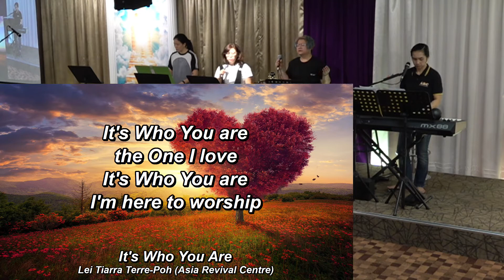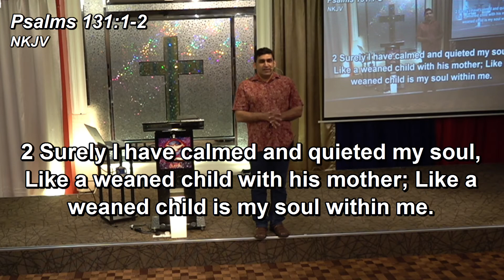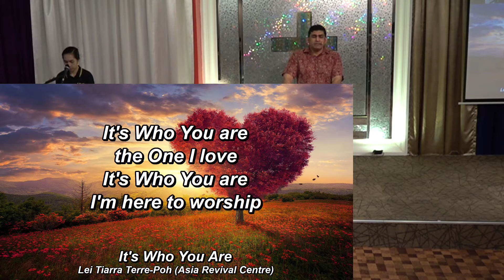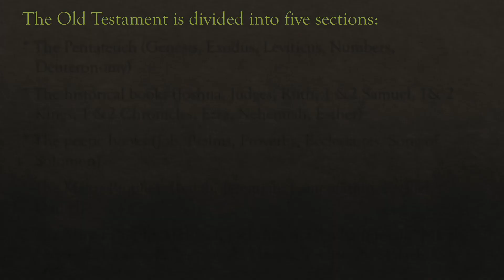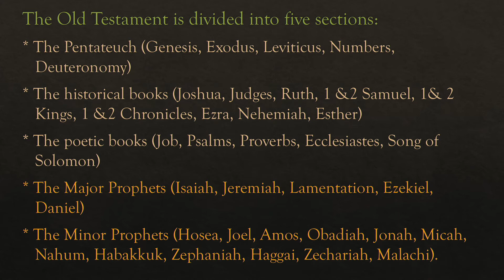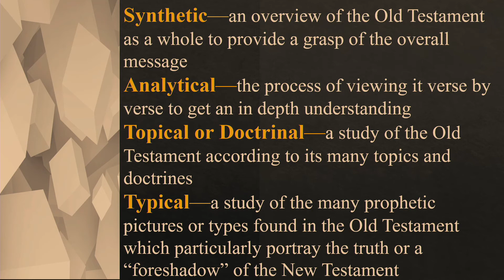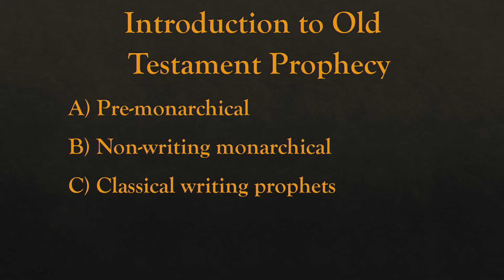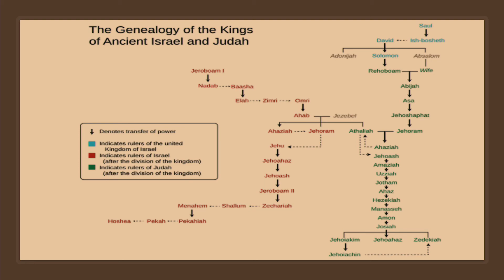2020-11-05 - Elijah Academy Module 2-Old Testament Overview and Perspective-Rev Terence Jedidiah Poh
Elijah Academy (Advanced Modules)
Elijah Academy Module 2 - Bibliology (Genesis to Revelation)
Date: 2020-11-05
Title: Old Testament Overview and Perspective
Speaker: Rev. Terence Jedidiah Poh of Asia Revival Centre

Come join us & invite your friends to be blessed in our
for our Sunday Meetings, Conferences,
Elijah Academy and other Special Services
on Asia Revival Centre's FACEBOOK:

To receive UPDATES & REMINDERS for our live broadcasts, services, conferences and video sermons through Facebook, please select the [Follow] button at,